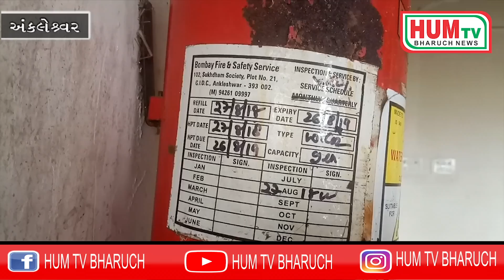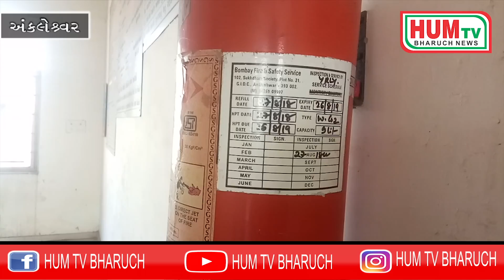અંકલેશ્વર તાલુકા સેવાસદનમાં બીજા માળે લાગી આગ, ફાયર સેફ્ટીના સાધનો એક્સપાયર થયા